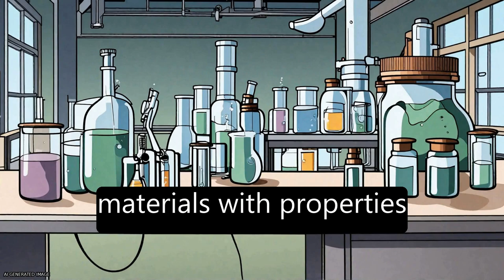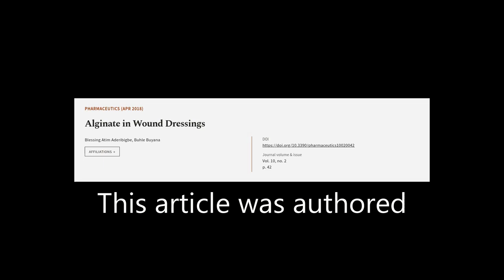Alginate in Wound Dressings | RTCL.TV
### Keywords ###

### Article Attribution ###
Title: Alginate in Wound Dressings
Authors: Blessing Atim Aderibigbe ,and Buhle Buyana
Publisher: MDPI AG
DOI: 10.3390/pharmaceutics10020042

### Video Timestamps ###
0:00:00 - Summary
0:01:04 - Title
0:01:09 - Tail
0:01:13 - End